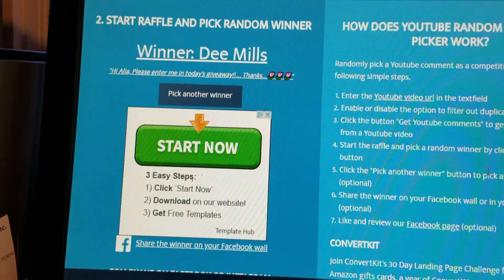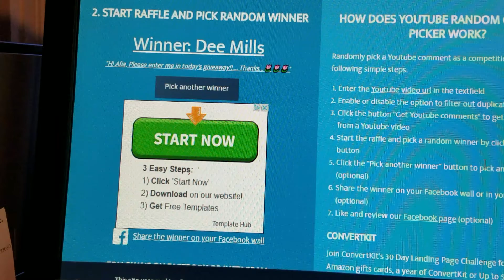🎉🎉 Winner for Mondays Giveaway 🎉🎉